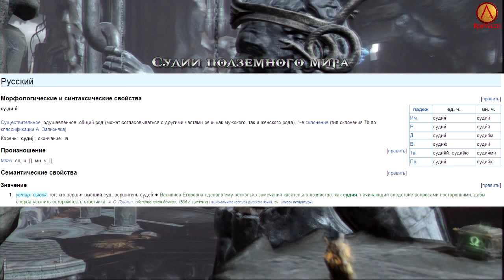God of War 3 Прохождение - Часть 5 - Судьи подземного мира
Часть 5 - Судьи подземного мира

Постепенно идём всё дальше и дальше по подземному миру Аида. Теперь мы встречаем знакомых гарпий и новых знакомых - трёх судей подземного мира, которые говорят нам, что наша судьба ещё не определена и нам нужно идти дальше через портал. Собственно, мы знаем, что судьба Кратоса уже давно в его руках... и клинках.